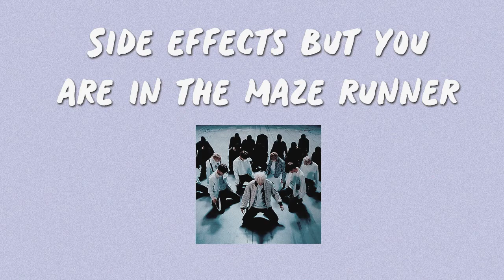Side effects by Stray kids but you are in "the maze runner".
i hope that you guys liked, sorry if i misspelled the tittle hehe

- i REALLY recommend to use headphones to better experience